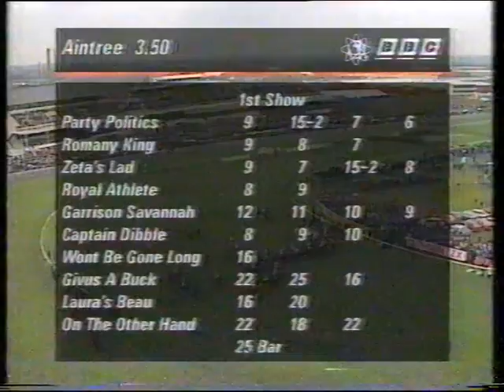1993 Grand National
One of the most (in)famous moments in British sport.

An exemplary broadcast by Peter O'Sullevan, John Hanmer, Jim McGrath and Desmond Lynam